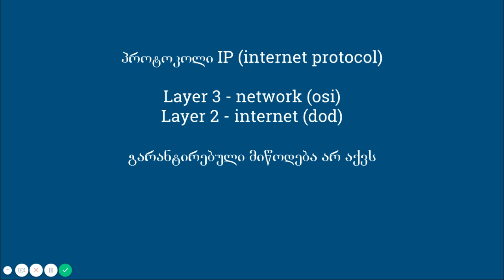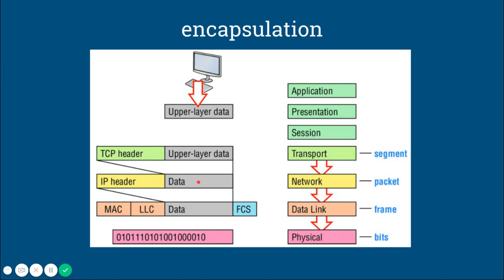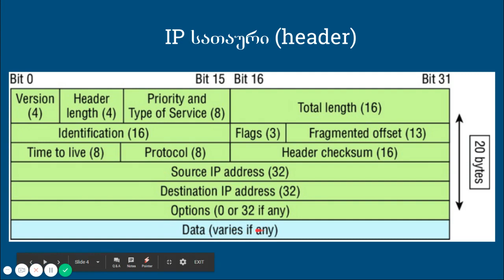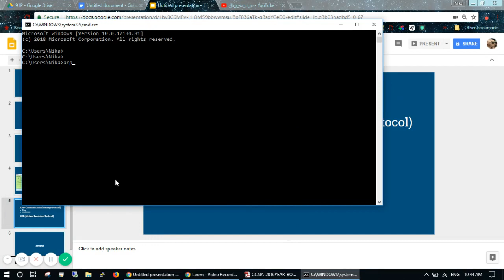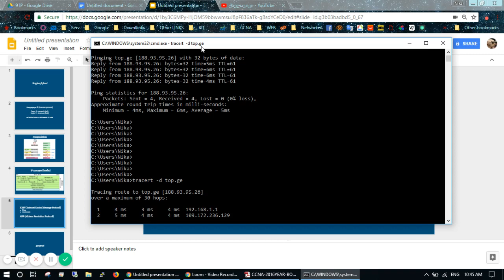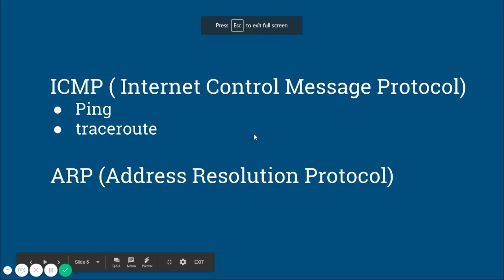CCNA ქართულად! (N9 გაკვეთილი) - IP პაკეტის სათაური, ICMP, ARP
გამოიწერეთ არხი,
გაერთიანდით facebook ჯგუფში:

Cisco CCNA ქართულად!

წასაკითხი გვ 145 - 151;